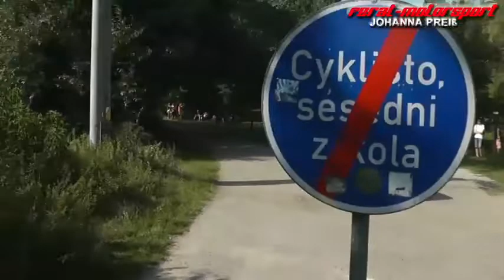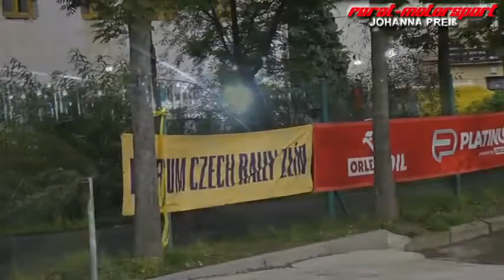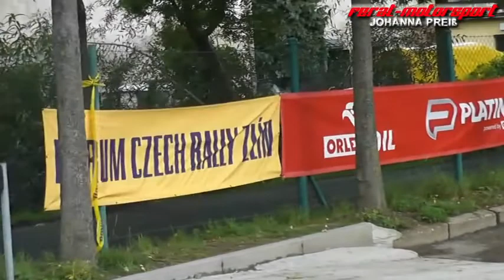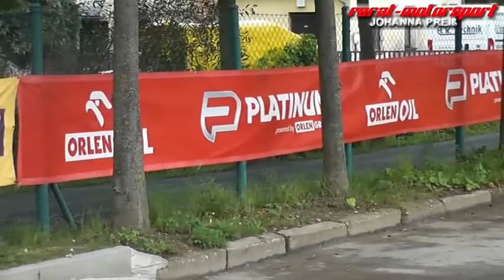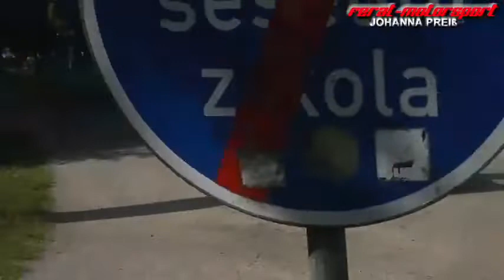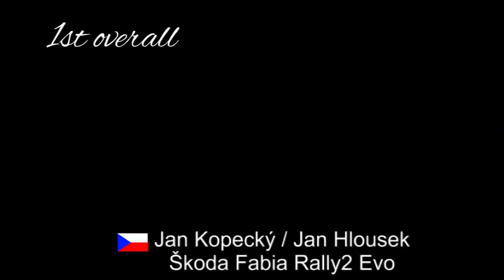2022 ERC Barum Czech Rally Zlín